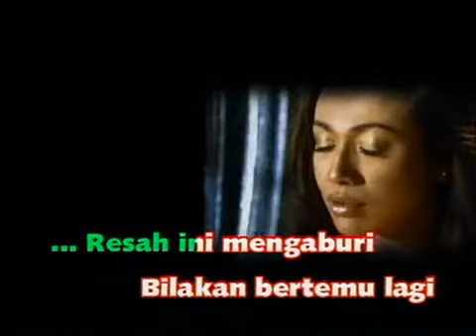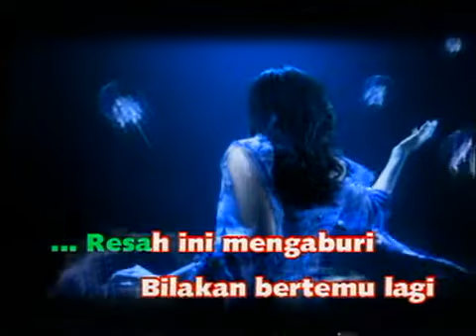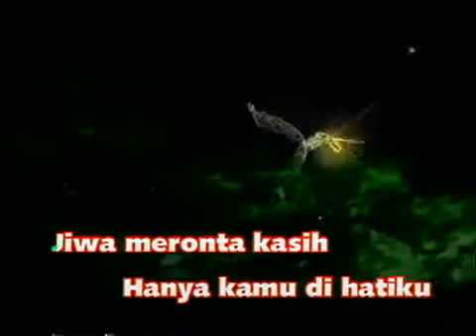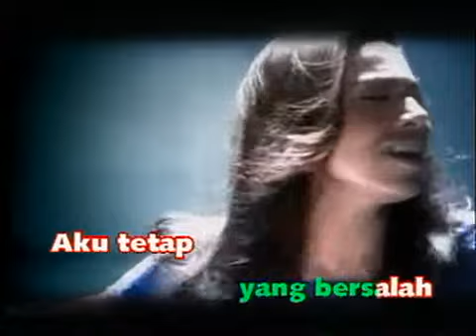Ning Baizura - Kembali (Karaoke)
Artis: Ning Baizura